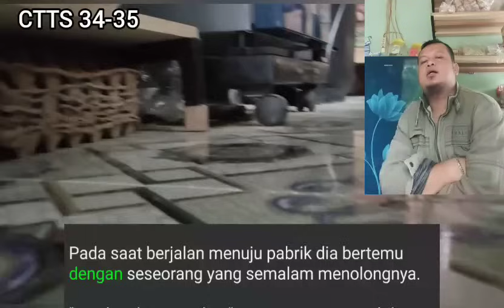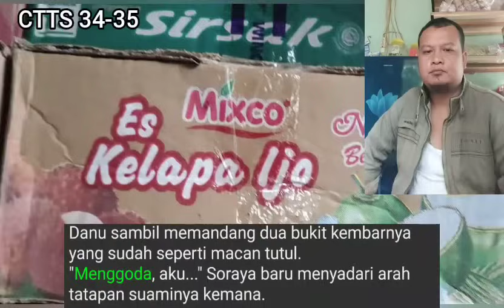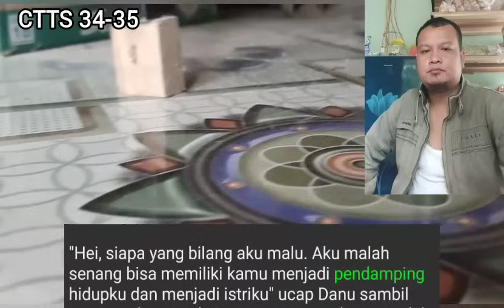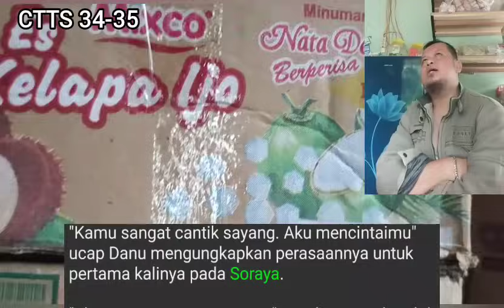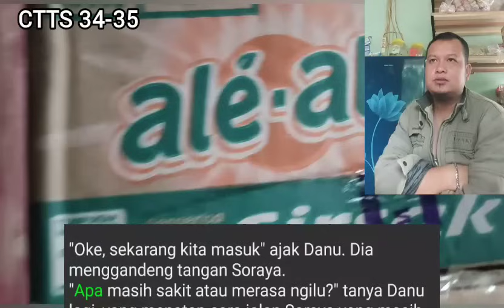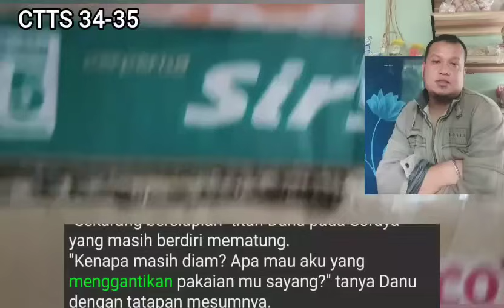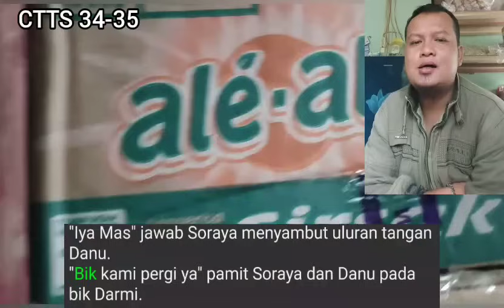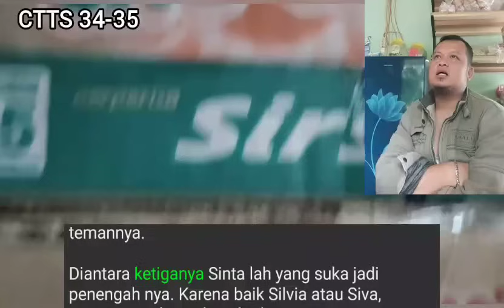34-35✈️M4l4m P3rt4ma Danu & Soraya